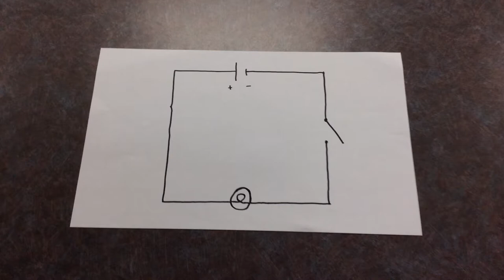Short Circuits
Help students understand the flow of electricity with the PASCO Modular Circuits. Easily go from diagram to functioning circuits with fewer wires and more focus on learning!